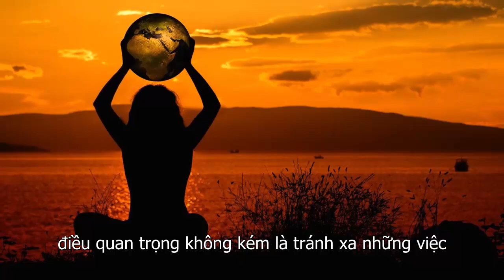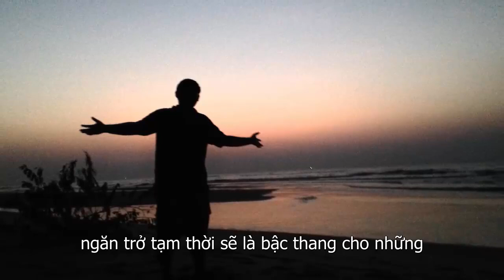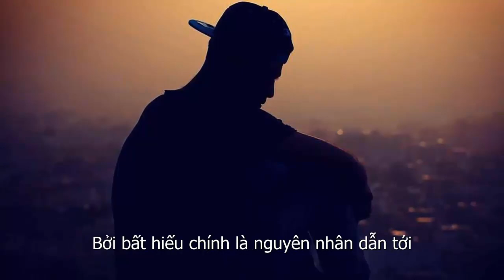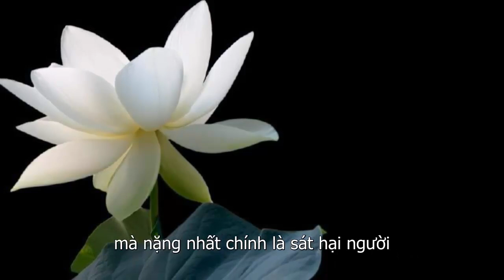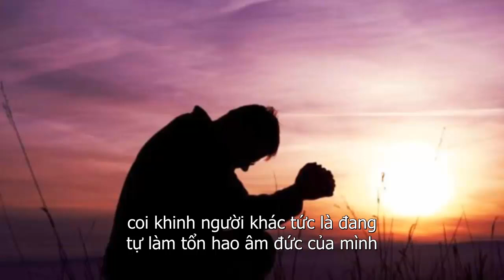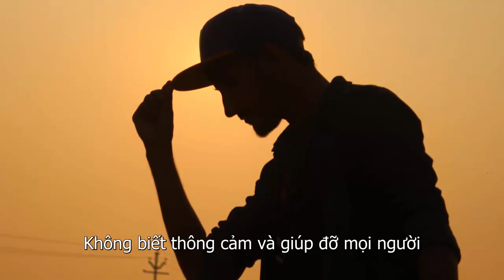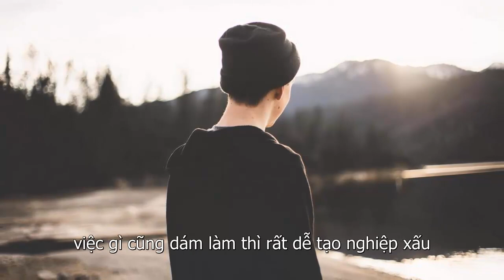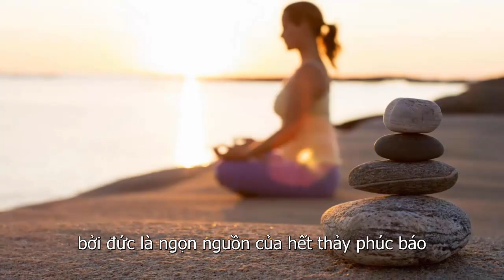Người Khôn Ngoan Tránh Xa 10 Điều Gây Tổn Hại Phúc Đức, Nghiệp Báo Về Sau